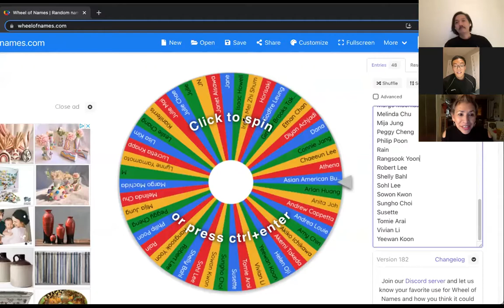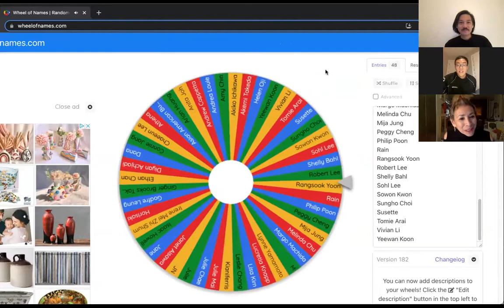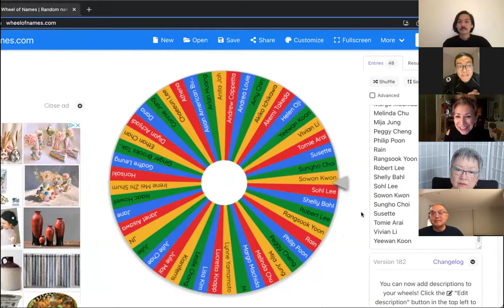ConversAAtion: Anarchic Visibility (The Impact of Godzilla)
Speakers: Howie Chen & Simon Wu